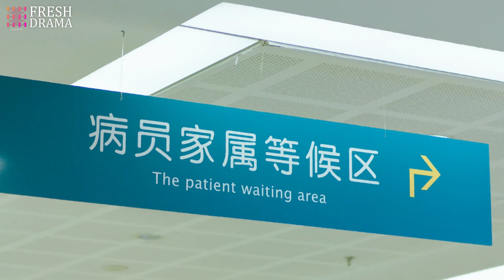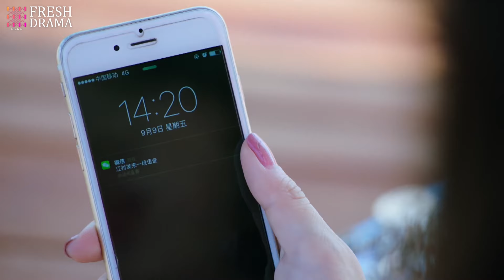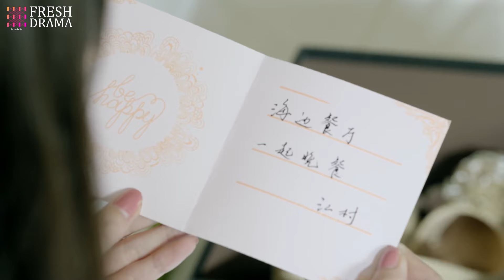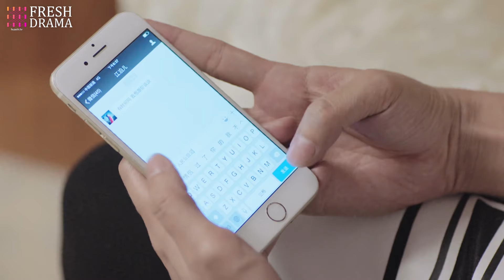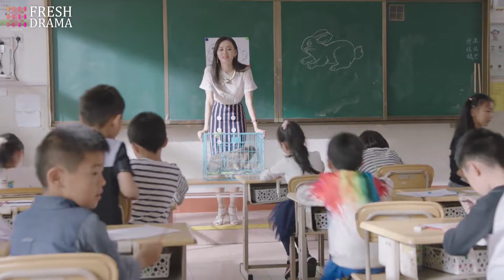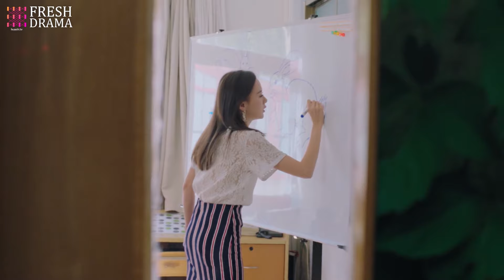[Multi Sub]《霸总的替嫁新娘》Fated To Love You EP12💕灰姑娘阴差阳错嫁进豪门，霸总一夜要几次🥵赵露思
剧名：《霸总的替嫁新娘》
简介：该剧讲述了一对双胞胎姐妹背负着离奇的身世，和豪门公子江村之间爱恨纠葛的情感故事。

⭐主演：翟天临、江铠同、付嘉、白卉子、章涛、张晨光
🔢集数：29集